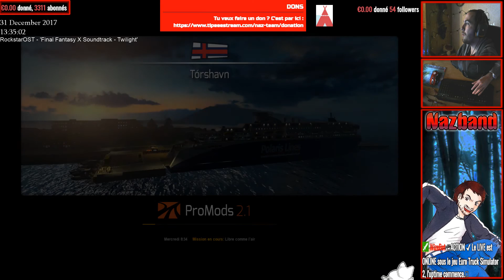Euro truck simulator 2 |132| Non je vous jure que ça vient pas de FF10-2 xD